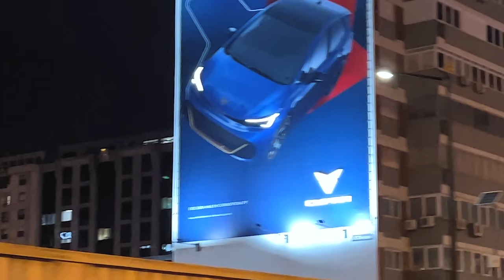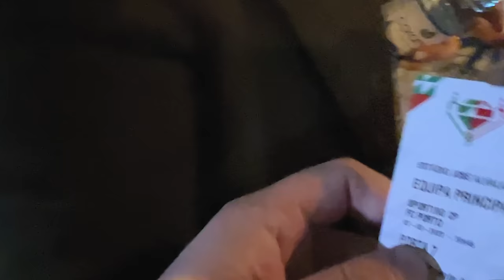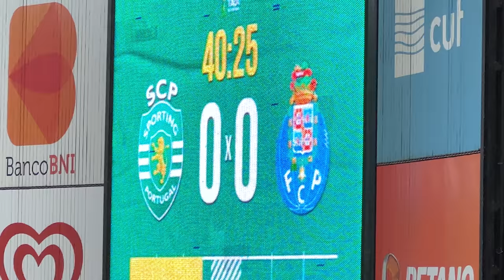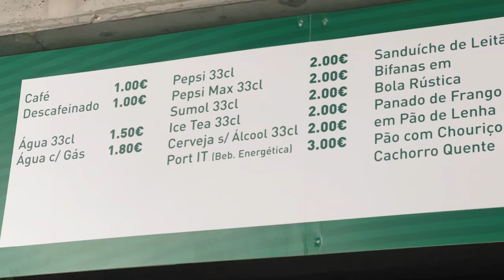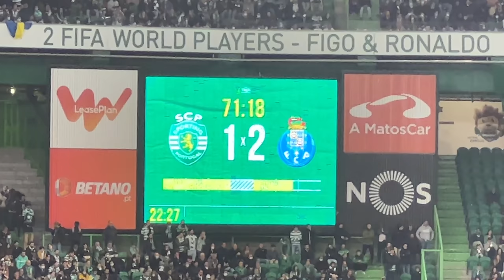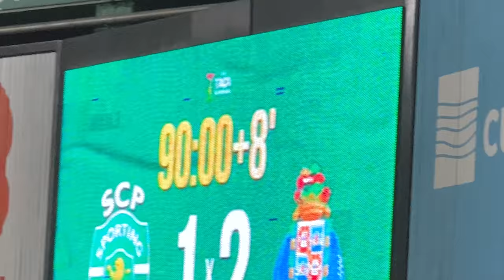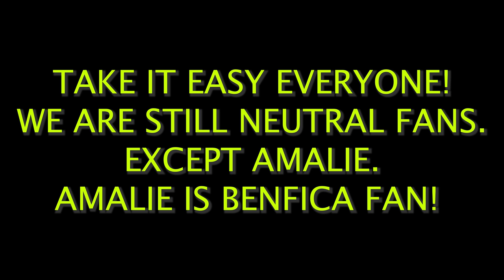EPIC Sporting vs FC Porto VLOG | Taça de Portugal 2022